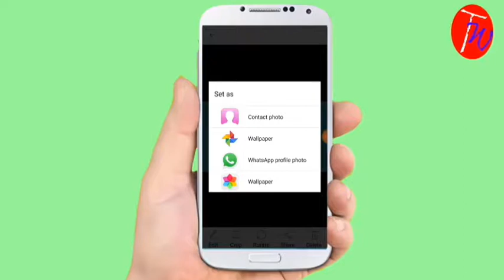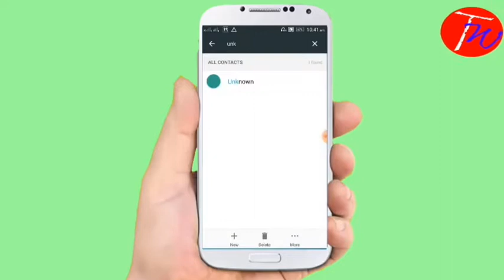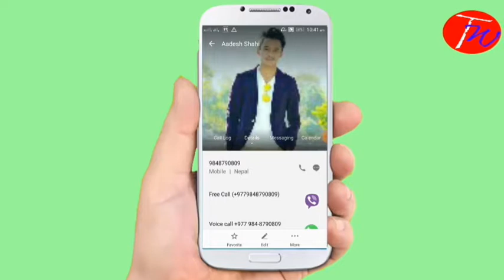How to Change Boaring Caller Background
Hello Frriends... Welcome to TechWorldNepal. Its me Raj.
This video shows how we can change the boaring caller background of our mobile.
Try this app for better knowledge.!